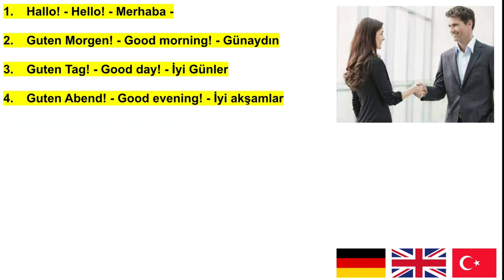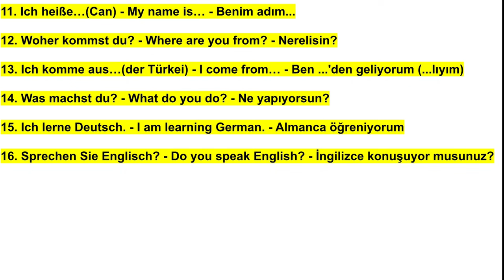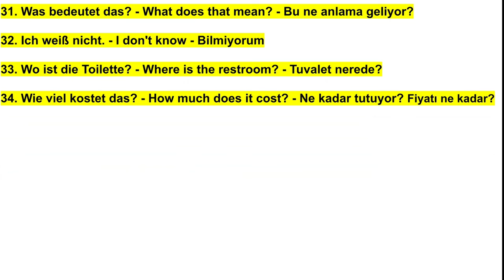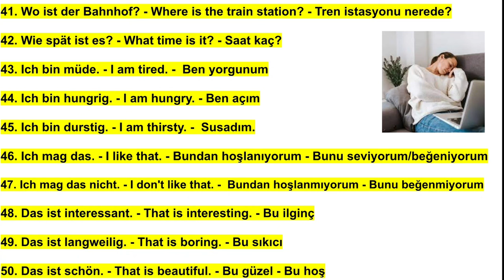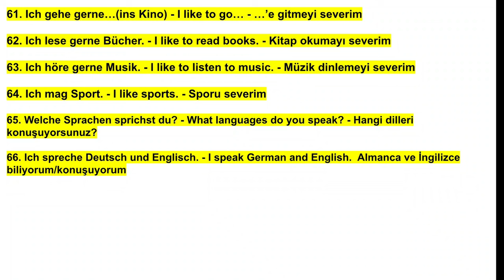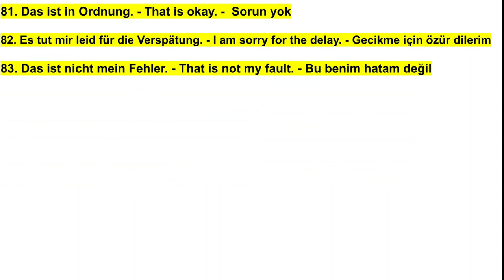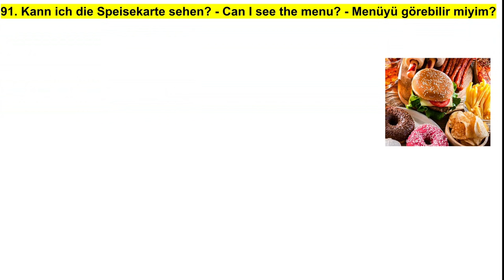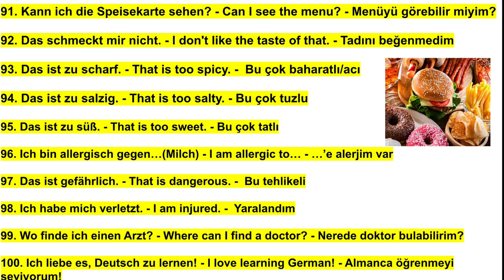100 TEMEL ALMANCA GÜNLÜK KALIP CÜMLE A1 CÜMLE EZBERLE